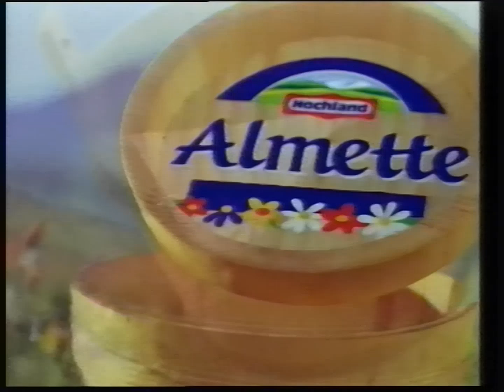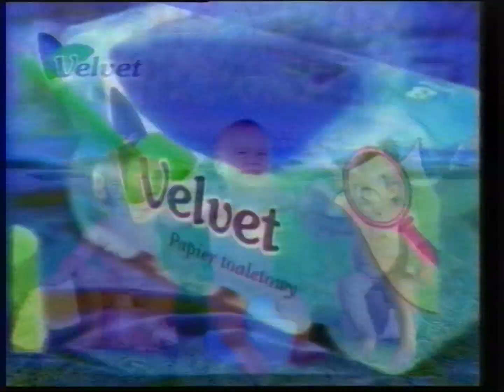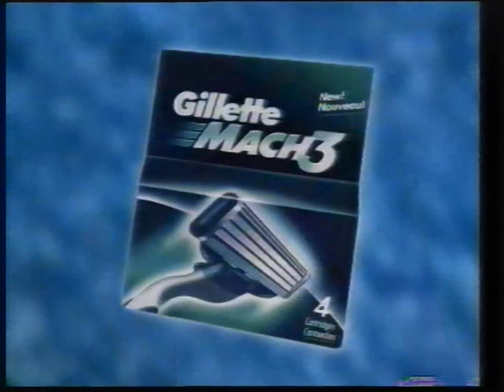TVN - Reklamy, zapowiedź i oznaczenie wiekowe z 22 maja 1999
Partia kaset: Bydgoszcz (maj 2023)